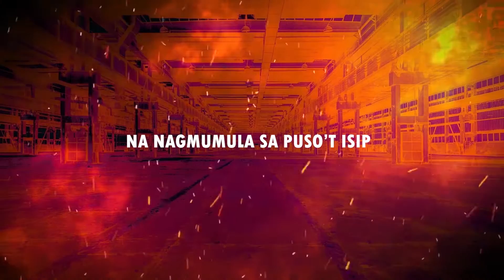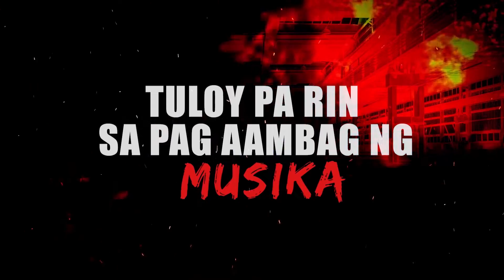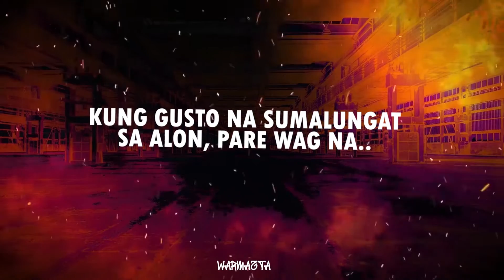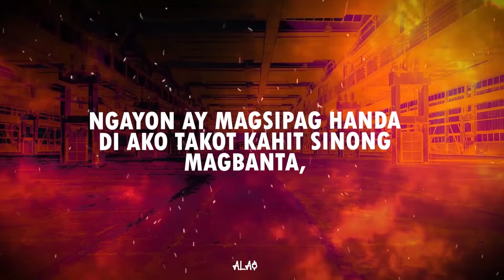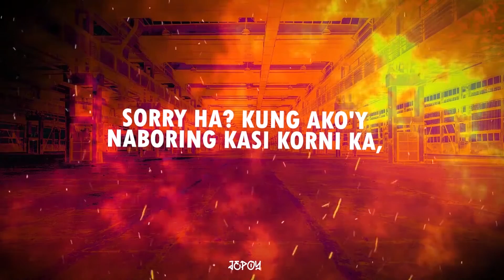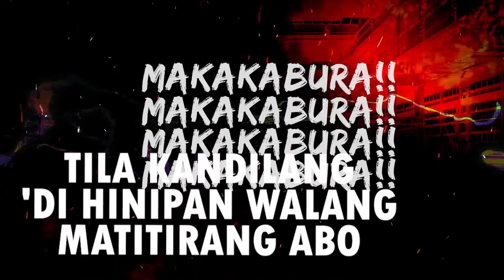Pendeho Familya - Apoy (OFFICIAL LYRICS VIDEO)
Title : APOY
Written & Performed by : Delubyo , Bhok , RBLS , Warmazta , Ala$ & Jepoy
Visuals By : Awesome Lyrics
Produced by : PFBeatz
Mix and Mastered by : WARMAZTA
Recorded @Pendeho Familya Records

kung youtuber kayo mga boss malaking tulong to try nyo iclick to at magregister para sa mga tags at suggestions ng tittles at kung ano ano basta malaking tulong to kung nag youyoutube kayo ang nais ko lang po ay makatulong kaya try nyo to mga boss godbless sainyong lahat and keepsafe ^_^ 🙏